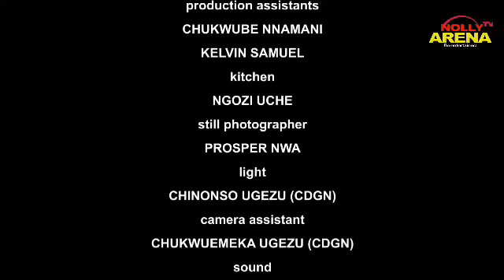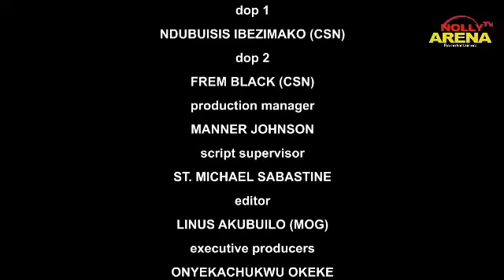AFTER ALL I DID FOR HIM, HE LEFT ME FOR ANOTHER WOMAN BUT SOMETHING HAPPENED -3 (2023 TRENDING MOVIE